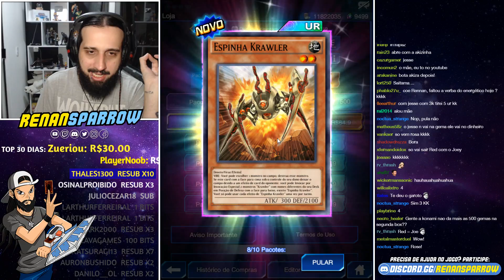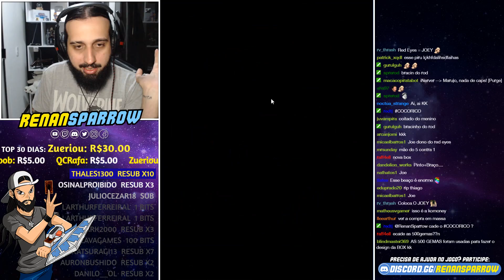VAI UMA MÃOZINHA AÍ?! - Yu-Gi-Oh! Duel Links #701